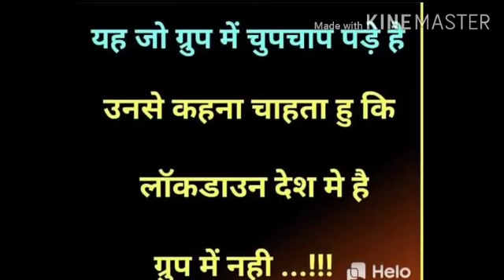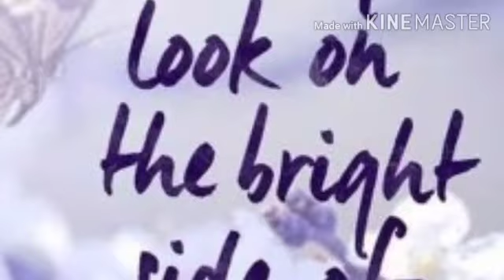Duniya banane wale keya tere mn me ( singer chandan Ku bhagwanpur vaishali ) mo 8873610028